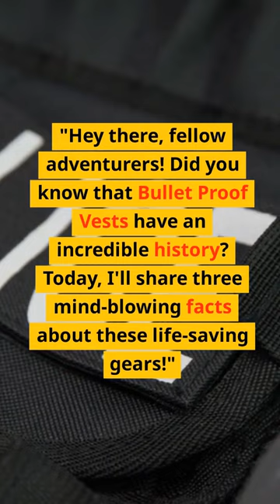You Won't Believe These 3 Facts About Bulletproof Vests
In this video, we dive deep into the world of bulletproof vests, uncovering three mind-blowing facts that will leave you astonished!🔥

In this fascinating exploration, we'll reveal the hidden secrets behind bulletproof vests and why they play a vital role in personal safety. From their historical significance to the cutting-edge technology used today, you'll gain insights that are sure to amaze you.

Join us on this thrilling journey as we break down the essential aspects of bulletproof vests and why they are crucial in today's world. Safety is of utmost importance, and with this knowledge, you'll understand why investing in a high-quality bulletproof vest is a wise decision.

🛡️Don't miss out on this eye-opening experience! Hit the play button now and equip yourself with the knowledge you need to stay safe and protected.🛡️

Bulletproof Vests
Safety Facts
Protective Gear
Body Armor Insights
Personal Security
Bulletproof Technology
Defensive Equipment
Security Gear
Armor Revealed
Safety Measures
Protective Clothing
Facts About Bulletproof Vests
Shielding Your Body
Cutting-Edge Armor
Tactical Gear
Ballistic Protection
Security Secrets
Safety Gear
Vests Uncovered
Life-Saving Equipment
Armed Protection
Safety Technology
Defense Gear
Tactical Apparel
Armored Solutions
Safety Knowledge
Bulletproof Materials
Bodyguard Equipment
Protective Measures
Shield Technology
Self-Defense Insights
Enhanced Security
Ballistic Resistance
Safety Tips
Armor Innovation